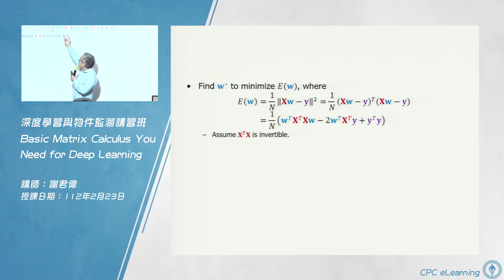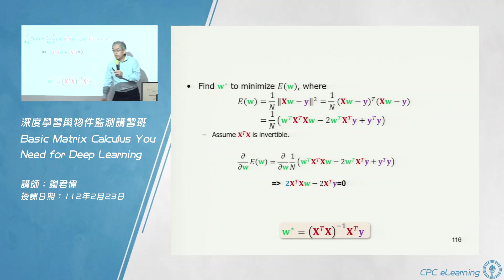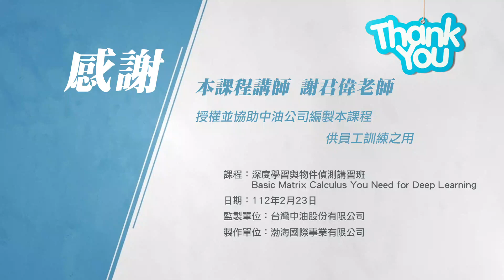【Matrix Calculus You Need for Deep Learning】07.矩陣數學—4.找出W